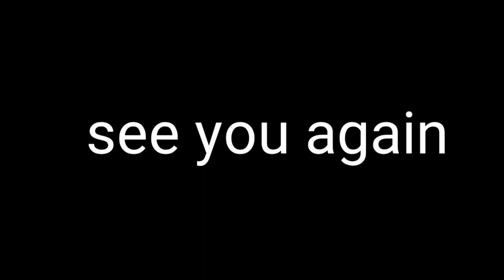Episode:kisah anak desa #02 guteng wadol wedang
Selamat menonton ..